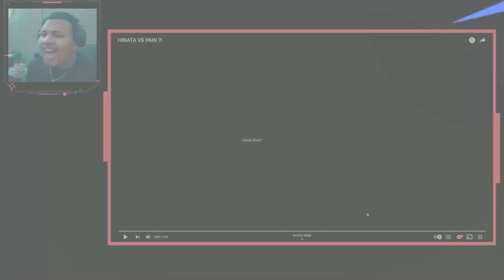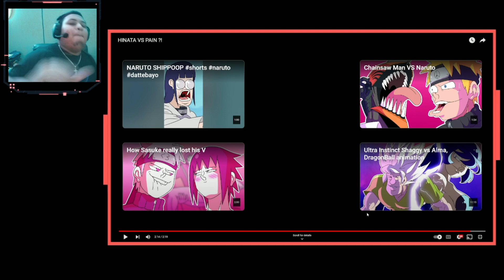She can't beat pain! (HINATA VS PAIN ?!)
HINATA VS PAIN ?!